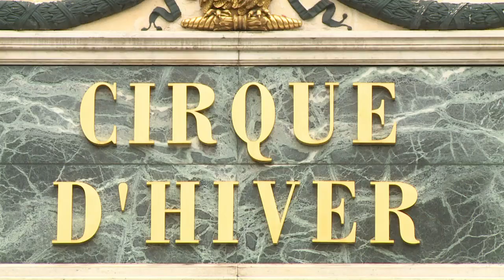Derniers adieux à Rosa Bouglione, légende du cirque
Après la cérémonie d'hommage à la légende du cirque Rosa Bouglione, décédée lundi à l'âge de 107 ans, proches et anonymes expriment leur admiration pour "Madame Rosa".